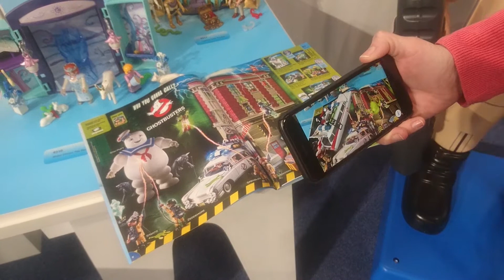Playmobil Scan: Ghostbusters Ecto 1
Showing off Playmobil Scan augmented reality, which brings the Ghostbusters Ecto-1, Spengler, Zeddemore, Stantz and Venkman to life via your smart device and the Playmobil Scan app.

From the Playmobil booth at New York Toy Fair 2018.